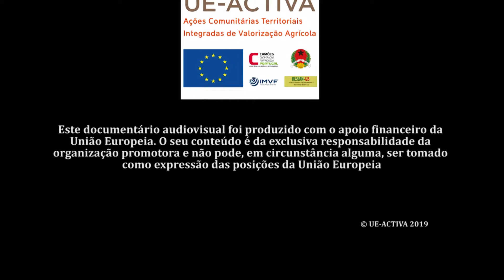Testemunho Binaté Nancassa | IMVF | UE-ACTIVA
Testemunho de Binaté Nancassa, Orizicultor do setor de Komo na região de Tombali na Guiné-Bissau no âmbito do projeto UE-ACTIVA | Eixo 1: Governação Territorial.

Este projeto é implementado pelo IMVF em parceria com a RESSAN-GB e financiado pela União Europeia e pelo Camões, I.P

Parceiros no Desenvolvimento: União Europeia, Camões, I.P, Ministério da Agricultura e Florestas da Guiné-Bissau e RESSAN-GB (Rede de Soberania e Segurança Alimentar Nutricional da Guiné-Bissau)